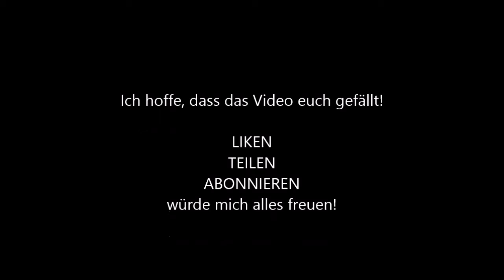Überschwemmungen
In diesem Video zeige ich euch, dass es am 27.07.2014 sehr viel geregnet hat. Und zwar sind 20 l/qm in 30 min runtergekommen. Während des Gewitters war auch ein Blitz in 600m Entfernung eingeschlagen, aber ich habe nur am Ende aufgenommen! Der Boden war damit überfordert, wie man gut sehen kann!

2. Teilen
3. Favorisieren
5. Mich weiterempfehlen.
6. Gerne Tipps für meinen Kanal/Videos geben.

Was ihr nicht machen sollt:

1. Daumen nach unten
2. Mich vollspammen (Gute Videokritik zählt nicht dazu)
3. Hater von mir werden Da ich auch in ein Kanalvorstellungsvideo von Cyber lp kommen möchte, schreibe ich ihn in der Videobeschreibung.